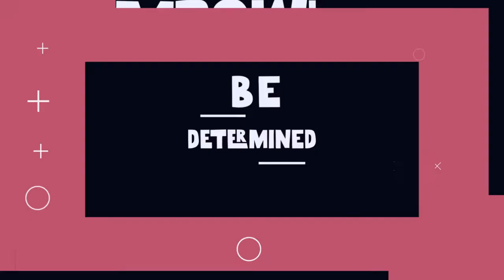Beautiful Freak a bold display font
Beautiful Freak a bold, quirky display font with a fun, trendy street style vibe. From posters designs to t-shirts and packaging, Beautiful Freak will give your designs that alternative minimal look and make your creative work look supercharged.